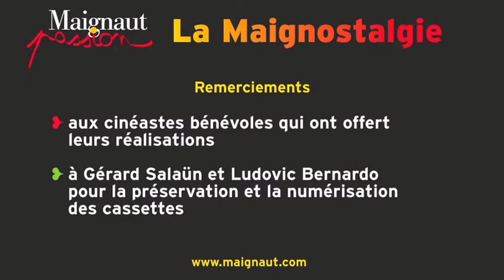Fête à Maignaut-Tauzia - 12 Course d'ânes au Tauzia 1982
La fête communale de Maignaut-Tauzia (Gers) en 1982
Course d'ânes au Tauzia en 1982